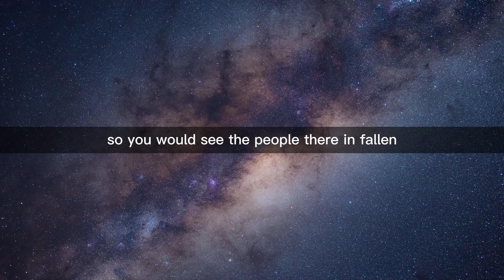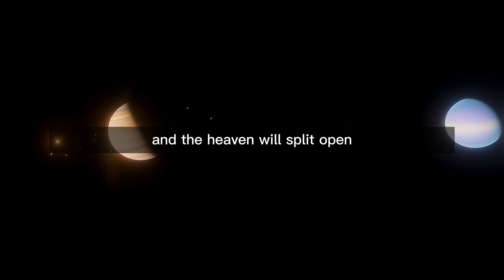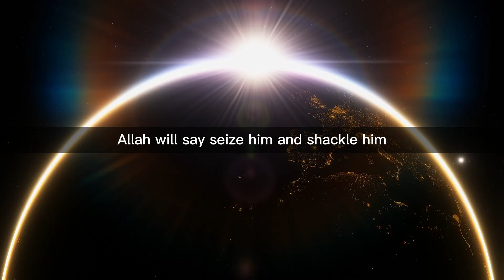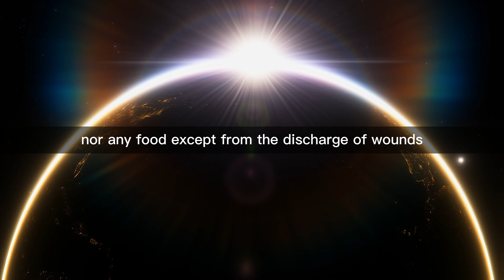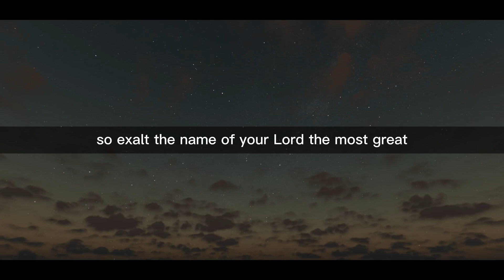69 Surah Al Haaqqa | Just English Translation